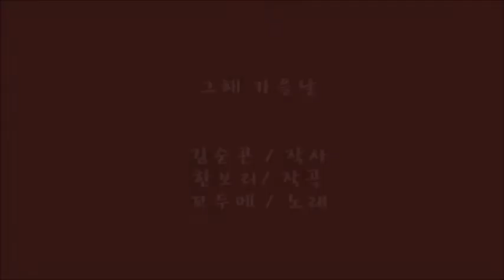그해 가을날 / 꼬두메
그해 가을 날

                 김순곤 / 글

                한보리 ( 배경희) / 곡

                꼬두메 / 노 래

 무서리 내린 갈밭을 지나

분이는 이른 아침 서울로 가고

웬일인지 까닭없는눈물이 났지

스무살이 못되던 그해 가을 날

시리게 푸른 하늘엔 구름

그 뒤로 가물가물 친구의 얼굴

웬일인지 까닭없는 눈물이 났지

스무살이 못되던 그해 가을날

기차를 타고 떠나던 철길

꽃무덤 저녁놀에 불붙어 있고

바람이 불고 잎새 큰 나무

밤새워 소리소리 흔들어대고

스무살이 못 되던 그해 가을 날

    꼬두메 1집 ..노래패 꼬두메 첫마당.. 아세아레코드.1988년